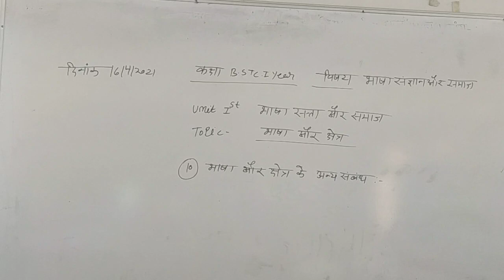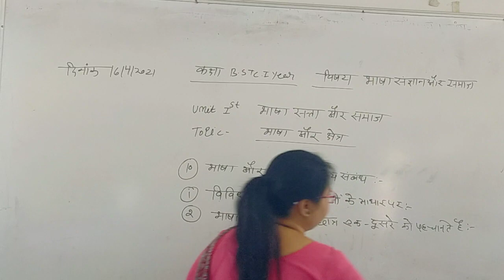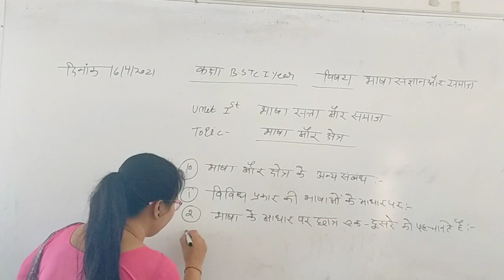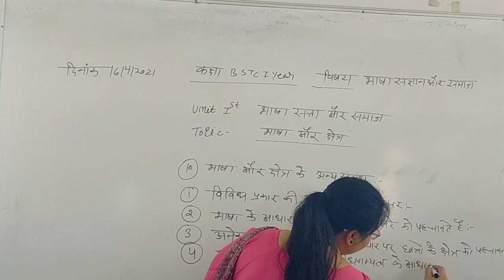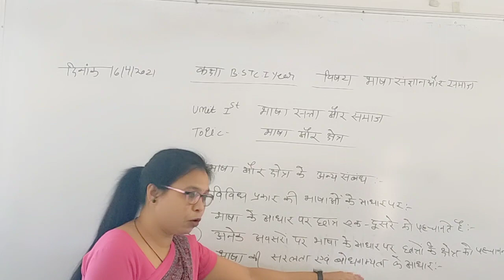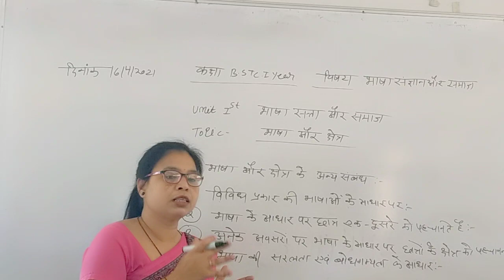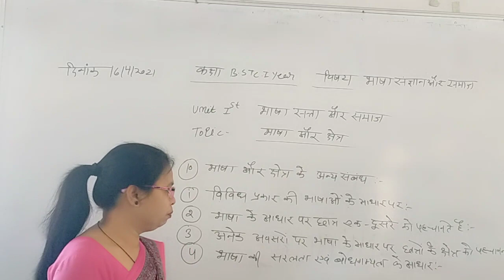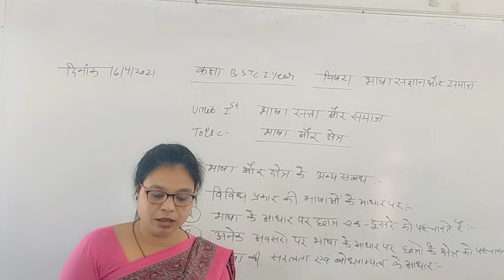16/4/2021 Bstc.1year subject Bhasha sangyan or samaj paper 4th by Monika Nama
Unit 1st Bhasha satta or samaj Topic bhasha or sheatar